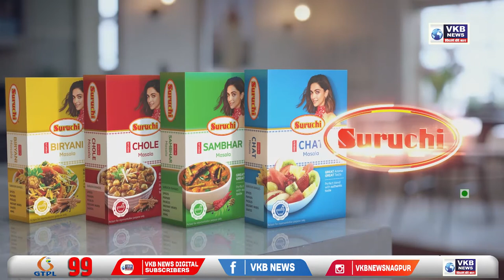गोंदिया - परसवाडा कामठा येथील इसमाला जादुखोर म्हणत केली मारहाण